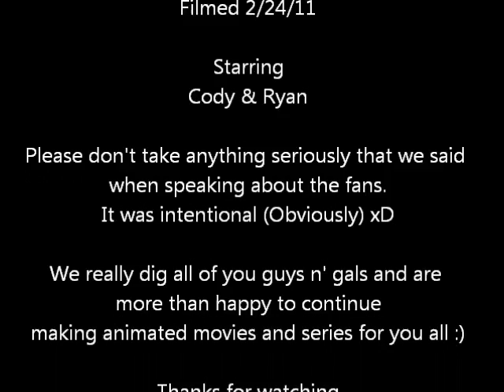Pwanchi Productions Adventure In Sydney, Australia (Feb, 24th, 2011)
Ryan and myself spent the day in Sydney just wandering around havin' fun and decided to record bits n' pieces of it coz it's awesome.

Pay no attention to the man at 5:40